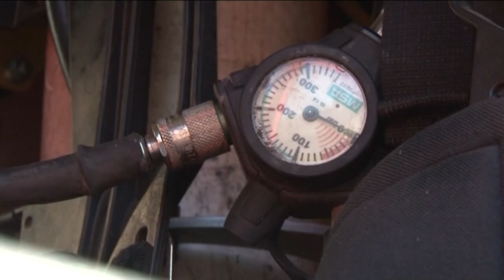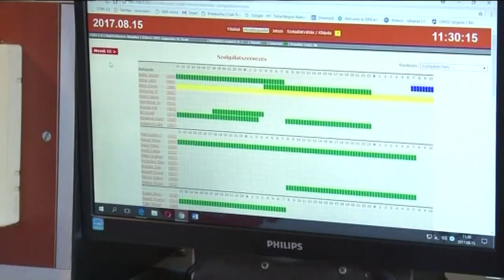Ill József - az új tűzoltó parancsnok terveiről beszélgettünk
Új parancsnoka van a bátaszéki tűzoltóságnak. Ill József sok évvel ezelőtt kötötte az életét a lánglovagokhoz. Ma egy jól működő és tecnikailag is magas színvonalú parancsnokságot vezet, mondja  de folyamatosan azon kell dolgozni, hogy a jövőben is ez igy maradjon. A jövő év kiemelkedő lesz a csapat életében, hiszen 140 éves évfordulóját ünnepli a Bátaszéki Tűzoltóság